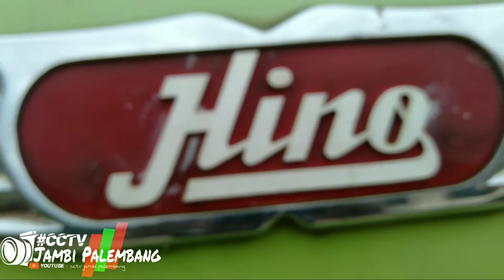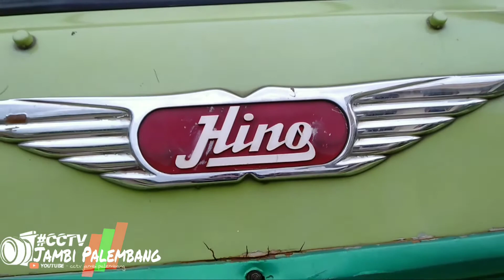TRUCK HINO RANGGER TAHUN 1997 GAK MAU PUNA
TRUCK HINO RANGGER TAHUN 1997 GAK MAU PUNA masih jalan di aspal hingga kini gais

truck ini di miliki oleh mas emi .mas Emi ini muat sawit di jalan lintas timur Jambi Palembang Sumatra Selatan desa mekar jaya